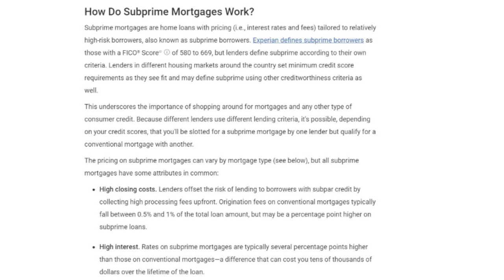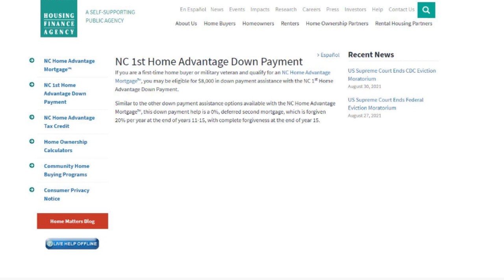How to buy a house with a low credit score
There are several programs that make it affordable to purchase a home, even with poor credit.

Free wealth management tool with a free $20 signup bonus with Personal Capital
Best Free stock trading platform with M1 Finance and free $10 to signup
Invest in cryptocurrency with Coinbase.  $10 worth of free Bitcoin
Free stock trading platform and receive a free random stock with Robinhood
Take Your YouTube channel to the next level with better analytics

Recommended Reading:
Audible subscription
Rich Dad, Poor Dad
The Millionaire Next Door
Secrets of the Millionaire Mind
How to Win Friends and Influence People
7 Habbits of Highly Effective People
Unlimited Power
Never Split the Difference

My Studio Gear:
Microphone, Sennhauser MKE 600
Boom Mic Stand, LyxPro SMT-1
Studio Lighting, HPUSN Softbox Lighting Kit
Mood Lighting, Govee LED Strips
Tripod, Ravelli APLT4